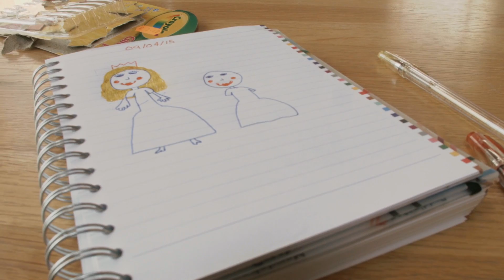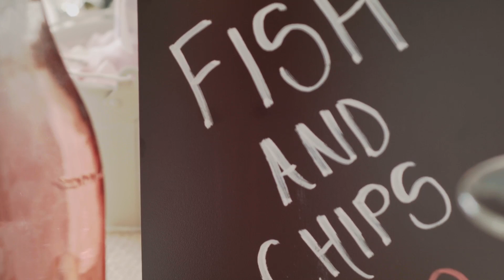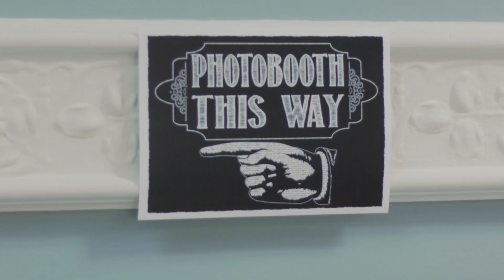Hebridean Wedding Story - Marie & Paulie Kennedy, Wedding Day Highlights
Marie & Paulie Kennedy - Wedding Day Highlights - 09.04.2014 - Get in touch for a quote for your Wedding Film.